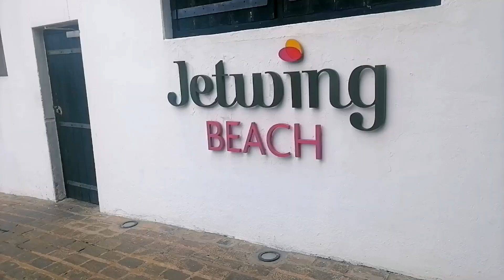මීගමුවේ ගතවුණු දවස් දෙකක් | Negombo Jetwing Beach Hotel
Two nights at Negombo Jetwing Beach Hotel.

See how the I spent the day.

Hope y'all will enjoy this.

Convocation ceremony

Welcome all the comments and likes for these videos which are creating from my own.

Don't forget to check my other playlists also.

I have done videos for crafts creating at first.

Place : Negombo - Jetwing Beach Hotel

Remember: Love is a universal language, and in this video, you'll witness its power firsthand.